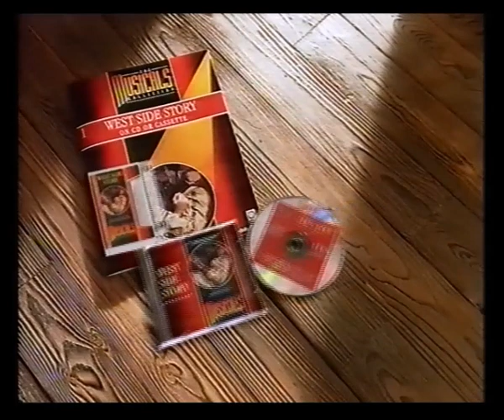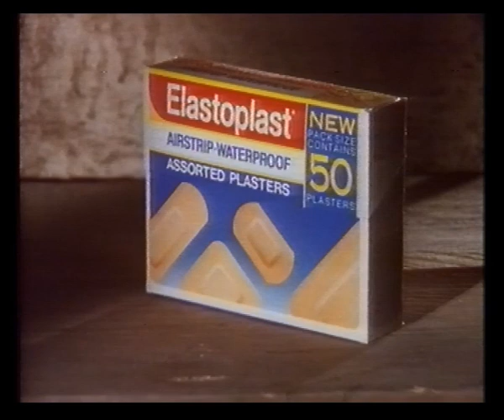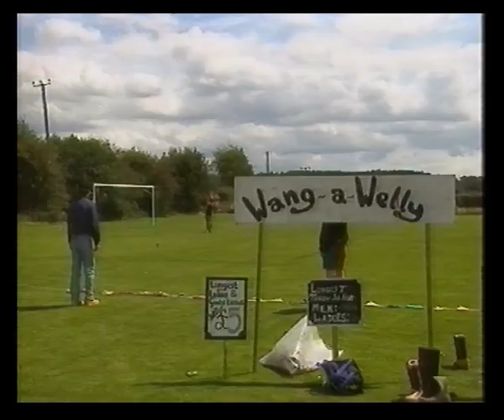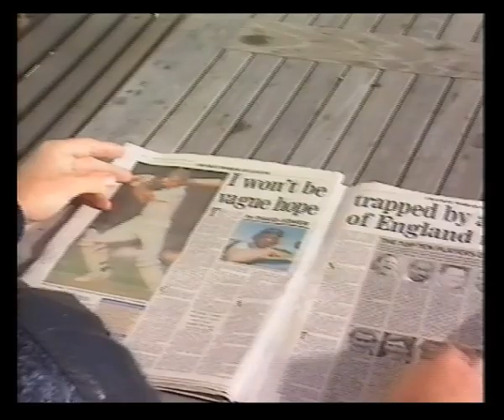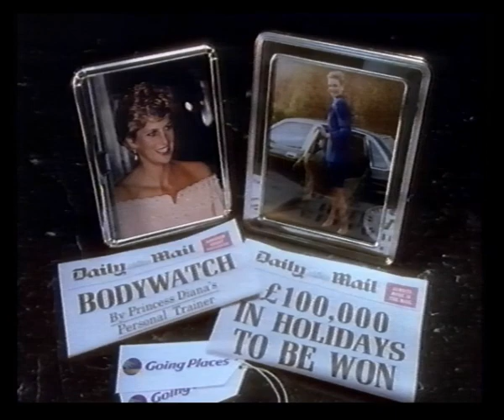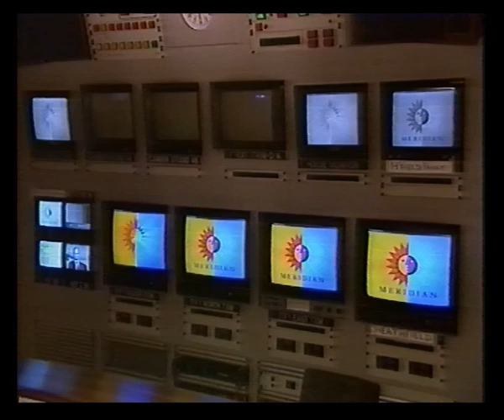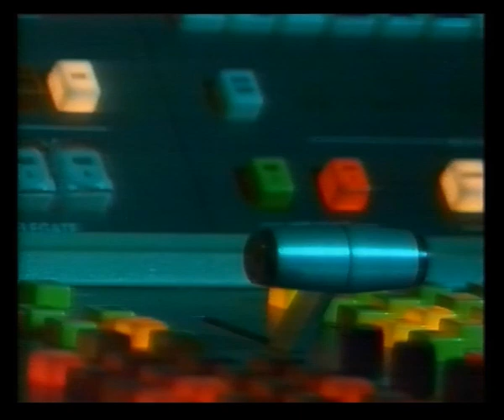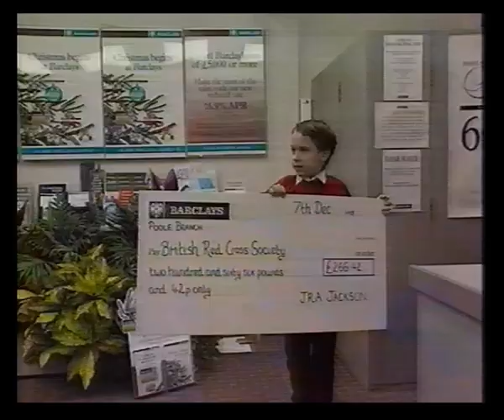Meridian | The First Year | 1994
2nd January 1994

Fred Dinenage looks back at some of the highlights of Meridian's first year on air

Includes adverts for:
Texas
The Musicals Collection
Knorr
Citroen ZX
Veno's
Weight Watchers

Peugeot 106
Neutrogena
Plant Magic
C&A
Daily Mail
Andrex
Allied
Auto Windscreens